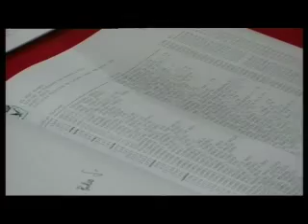EL PASO BLANCO ESTRENA PRESIDENTE 16-6-2008